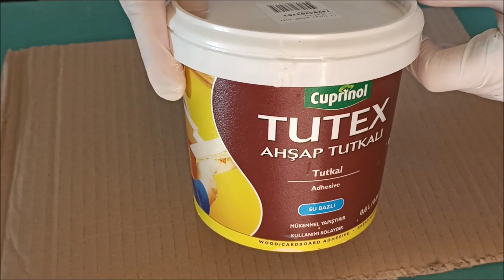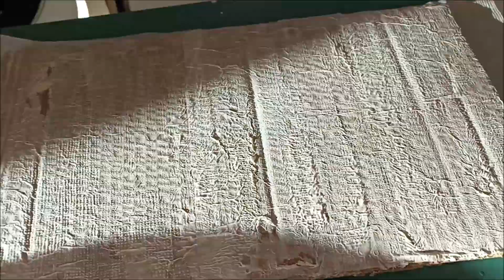MACKENZİE CHILDS SUPLA NASIL YAPILIR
Merhaba Sevgili arkadaşlar, ben bu aralar mackenzi_chılds markasının temasını yapmaya karar verdim ve sizede küçük bilgiler vermek istiyorum,
Aurora, New York merkezli ve 1983 yılında Victoria ve Richard MacKenzie-Childs tarafından kurulan, elle boyanmış ithal mobilya ve ev dekoru üreten bir seramik üreticisi ve perakendecisidir.1983'ten beri MacKenzie-Childs, Aurora, New York'ta türünün tek örneği el yapımı seramik ve mobilyalar tasarlıyor, en büyük özelliği damaları hemen hemen tüm ürünlerinde irili ufaklı damalar kullanıyorlar ve hepsi el yapımı , sanat ustaları tarafından yapılan dizaynların , siyah damalarında mavi geçişler beyaz damalarında ise sarı , kırmızı gibi temel renklerin geçişleri var , özellikle el yapımı olmasından dolayı damaları yaparken boyutlarına dikkat etmiyorlar ve çok düzenli yapmıyorlar bende
tabiki onlar kadar olmasada benzetmeye çalışarak bu markanın çok pahalı olmasından dolayı benzerini sizler ve kendim için yaptım keyifli bir çalışma oldu umarım sizde sever ve denersiniz , keyifli seyirler dilerim.